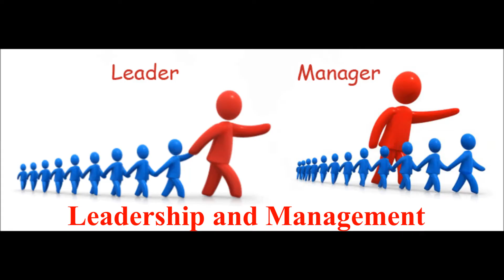London Diversity Campus- Facilities, Programmes and Extra support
Our Programmes , Facilities & Extra support